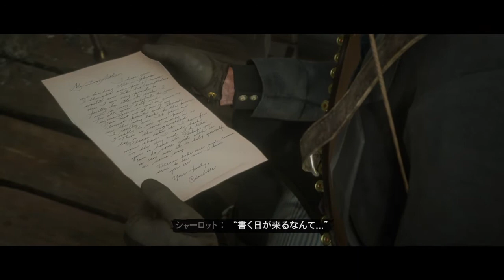#224 【RDR2】未亡人２（シャーロット）【&G】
未亡人のシャーロットに再会。
今回は銃の撃ち方を教える。

急にネズミを撃てって言われても(´・ω・｀)

1899年、アメリカ。開拓時代が終わり、法執行官は無法者のギャングを一掃し始めた。降伏や屈服しない者たちは、次々にその命を奪われていった。
西部の町ブラックウォーターで大掛かりな強盗に失敗した後、アーサー・モーガンとダッチギャングは逃亡を余儀なくされる。連邦捜査官と国中の賞金稼ぎに追われる中、ギャングたちが生き延びるためにはアメリカの荒れた土地で強奪、暴力、盗みを働くしかなかった。抗争に関わるほど、ギャングはバラバラにされる危機に見舞われる。アーサーは、自らの理想と自分を育ててくれたギャングへの忠誠、そのどちらかの選択を迫られる。

『グランド・セフト・オートV』と『レッド・デッド・リデンプション』のクリエイター陣がお届けする『レッド・デッド・リデンプション2』では、幕が上がったばかりの現代アメリカを舞台に、壮大な物語が描かれます。